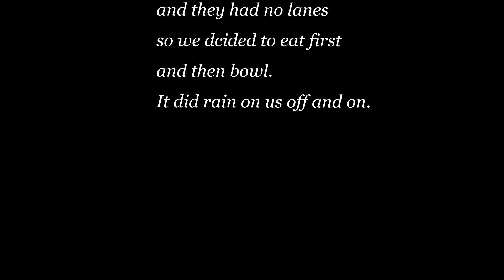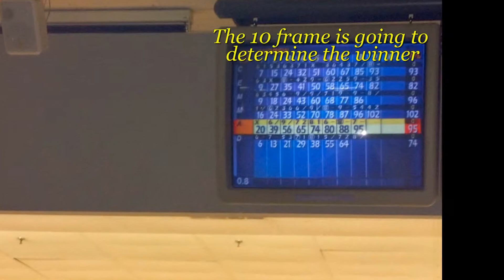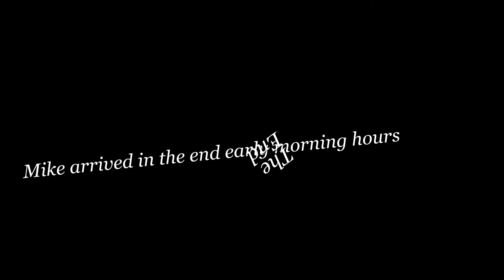Grand Kids Mar 2014 Day 3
Grand Kids Mar 2014 Day 1